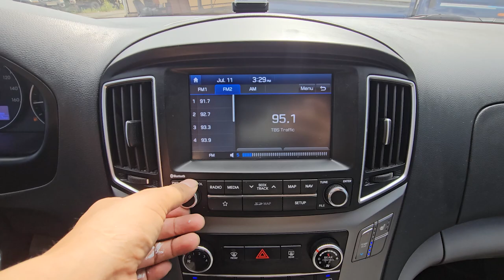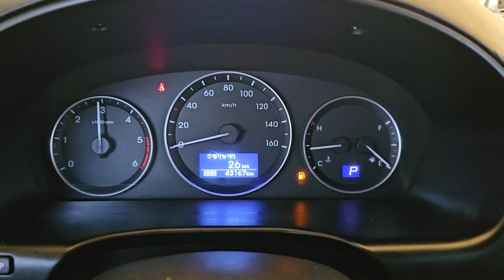2019 Hyundai G.starex used car export( KU103771 ) carwara,카와라 그랜드 스타렉스 수출